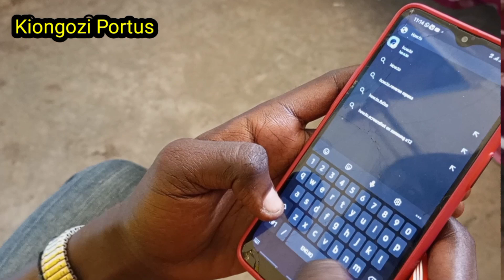Ukijaribu kuokoa Semester dakika za mwisho🤣💔 -Kiongozi Portus Comedy.